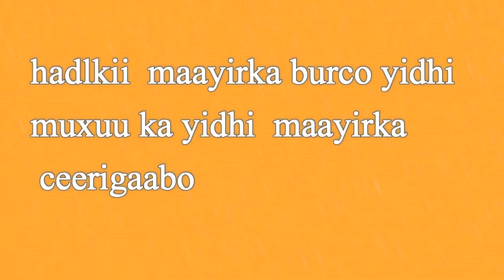MAXAA KALA QABSADAY MAAYAR MURAAD IYO MAAYAR ISMAACIIL XAAJI NUUR?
★ ★ ★HADHWANAAG NEWS ᴴᴰ★ ★ ★